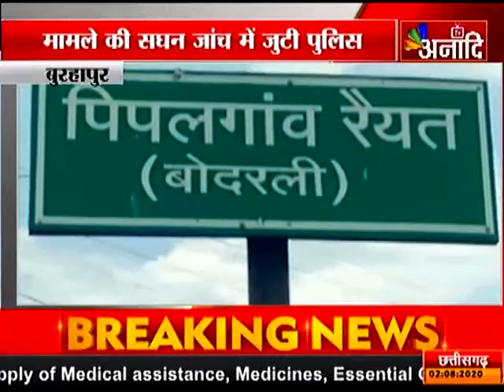बुरहापुर: गिट्टी खदान चौकीदार से लूट |ANAADI TV